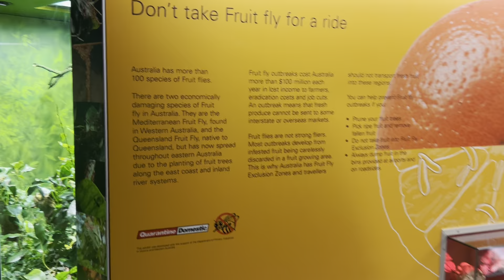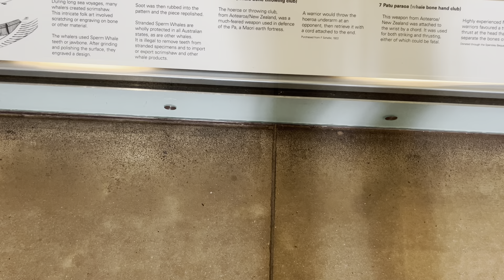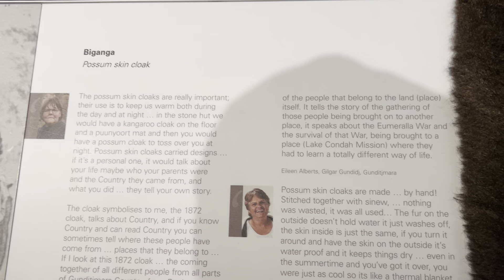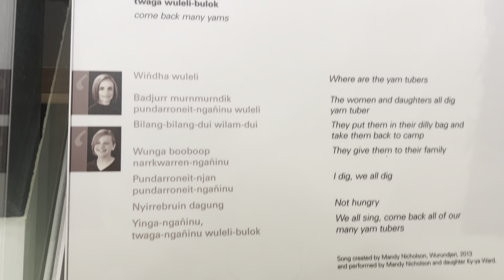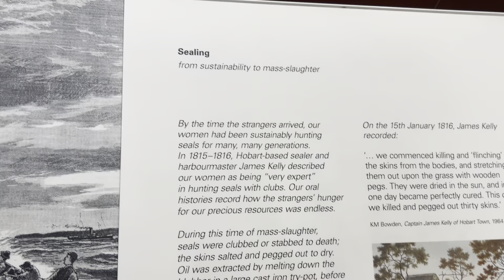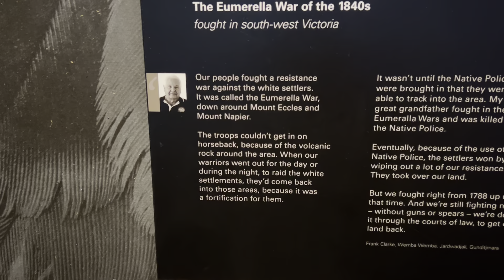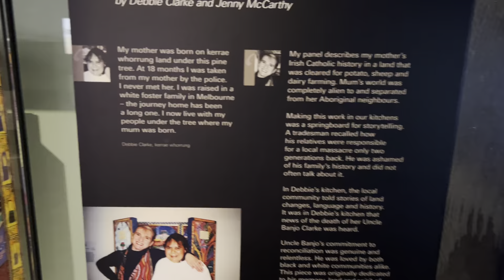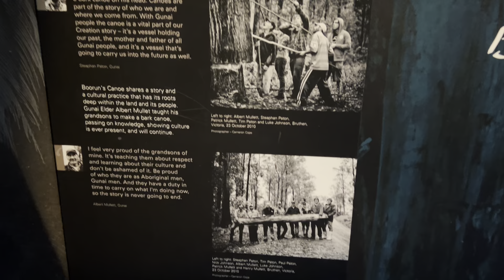PT 1 MELBOURNE MUSEUM(ABORIGINAL HISTORY)